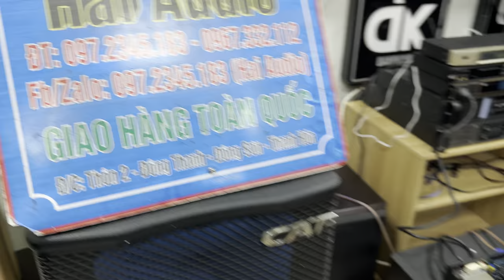🔥🔥 Đẩy 4k - giá chỉ hơn Âmply 1 tí thôi.. đánh tốt 1 cặp full 30 + cặp sub 40..giá 4tr. 0972345183